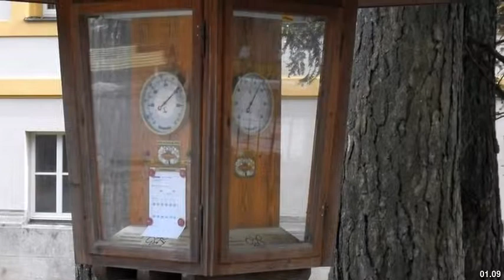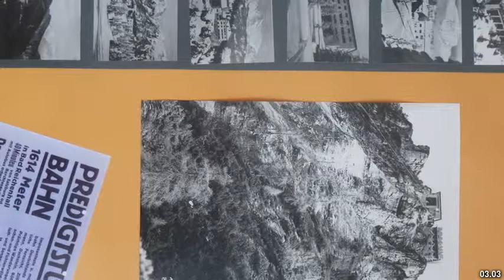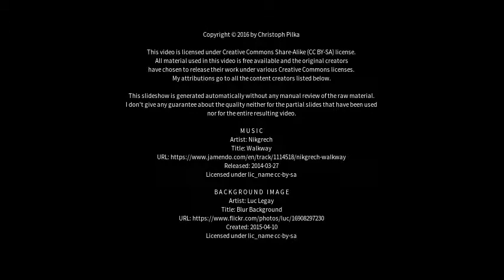Best places to visit